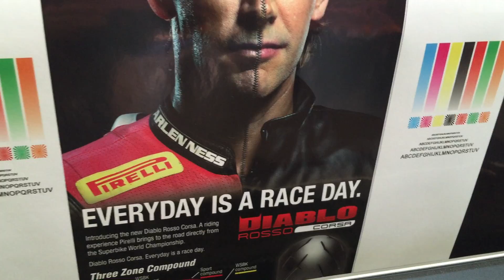3 2m Eco solvent printer